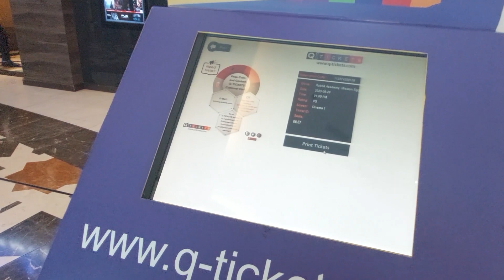Pahal First Movie Theatre Experience at Mirqab Mall I Pahal Dar Gayi 😥😅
It's Pahal First Movie Theatre Experience at Mirqab Mall Qatar.